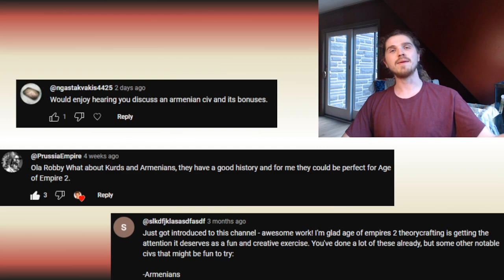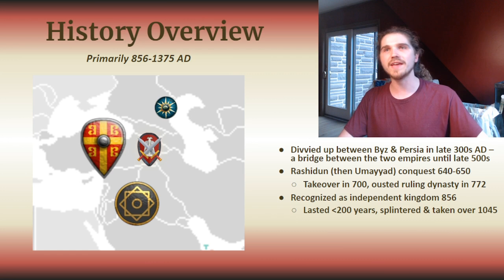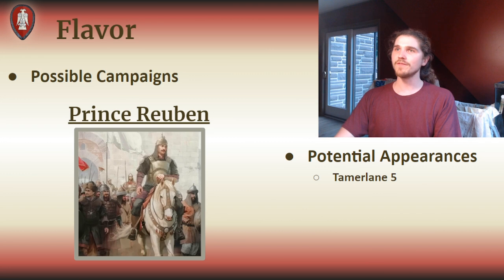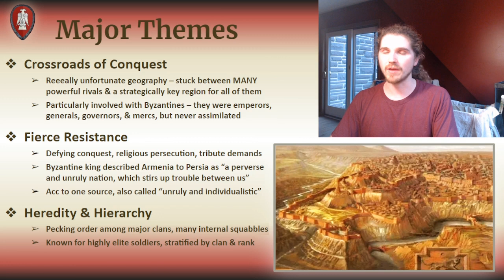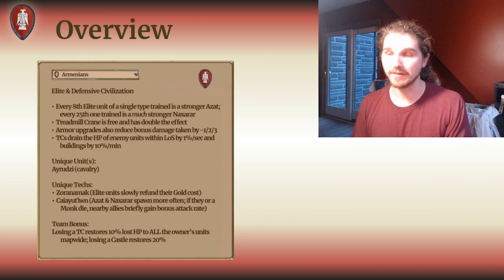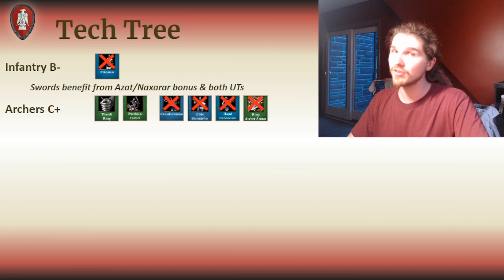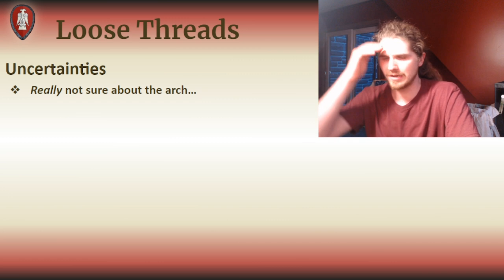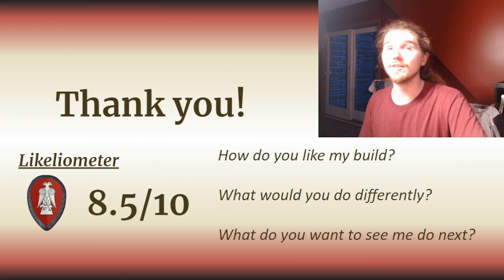The Armenians -- AoE2 Civ Theorycraft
Chapters:
00:00 Good to see you!
01:57 History
09:30 Flavor & Campaigns
15:41 Major Themes
19:03 Necessary Updates
20:11 Overview
28:48 Tech Tree
33:06 Playstyle
36:10 Loose Threads
41:44 Conclusion